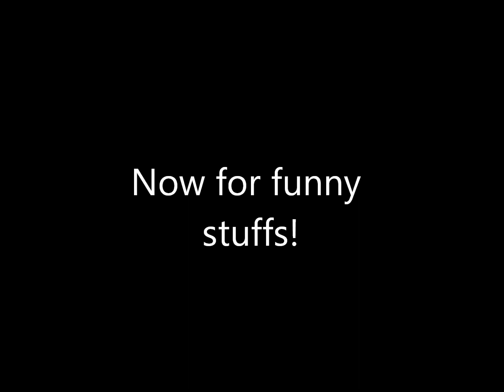Killing Floor: Gameplay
General gameplay video of killing floor while trolling some..
Record with FRAPS:
AMD X4 965
ASUS Crosshair III
12GB DDR DC Ram
ATI Sapphire 5770
Recorded @ 1920x1080